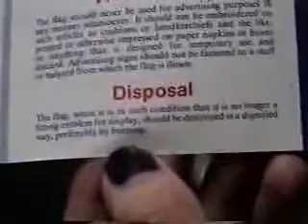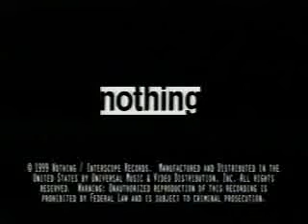Marilyn Manson - God is in the TV 9/10